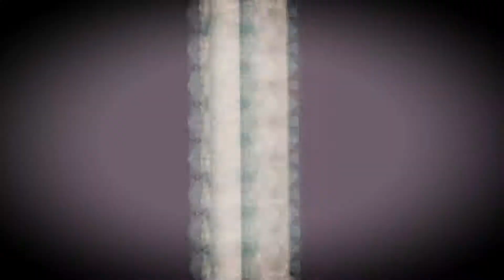[Short AMV] Sagiri Izumi | Eromanga Sensei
Short AMV, enjoy! Sagiri Izumi

Song:【Melanie Martinez - Dollhouse】